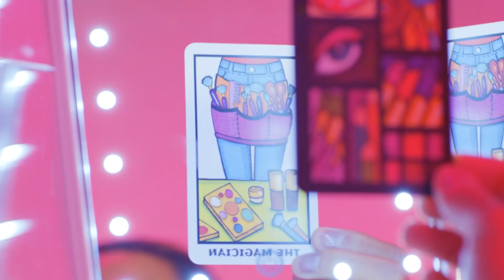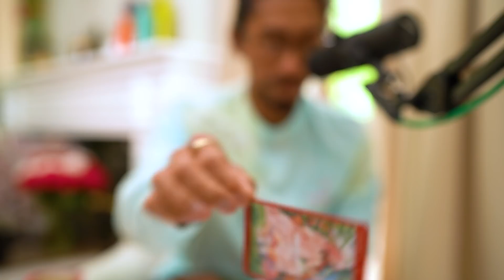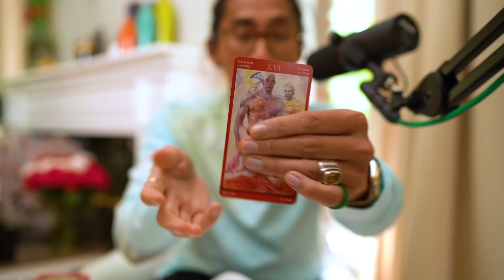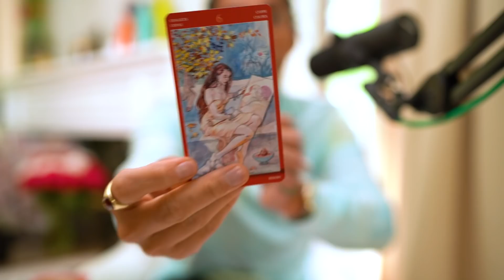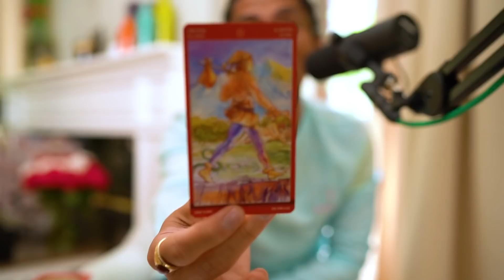SCORPIO TWIN FLAME | WHO'S YOUR TWIN? IT'S THE REAL DEAL | MAY, 2021 TAROT READING